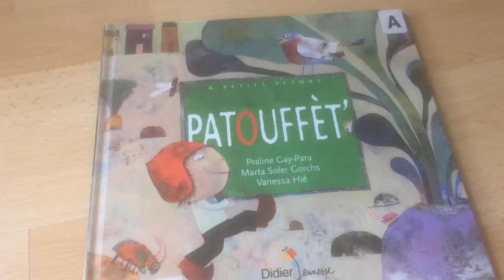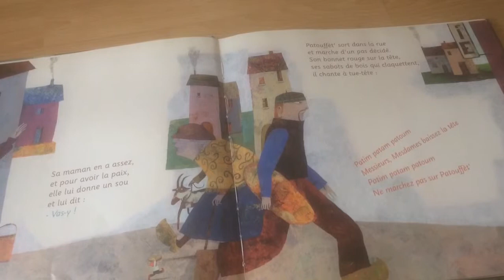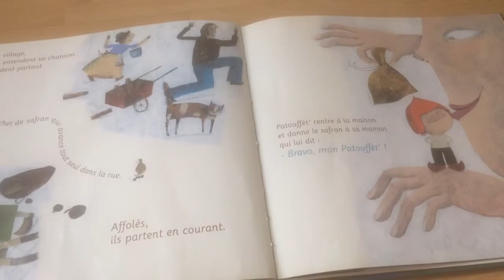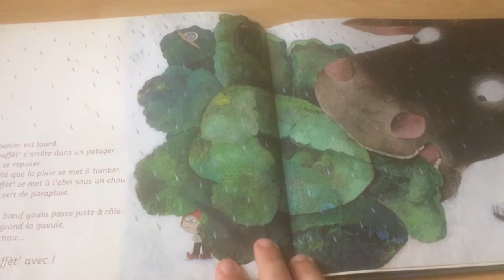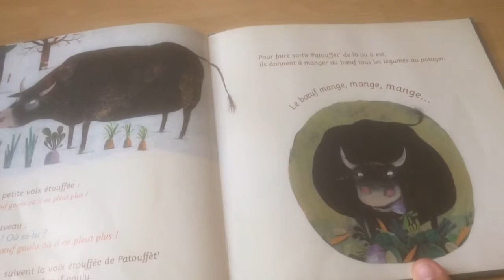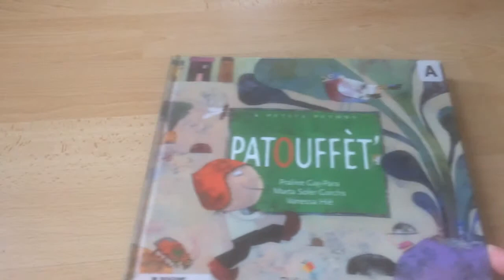Livre "Patouffèt'" éditions Didier Jeunesse